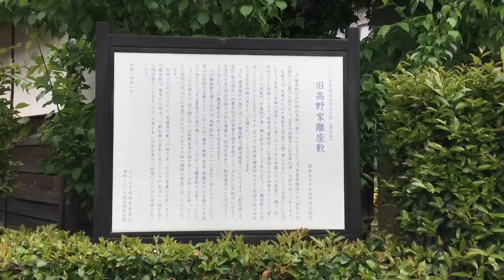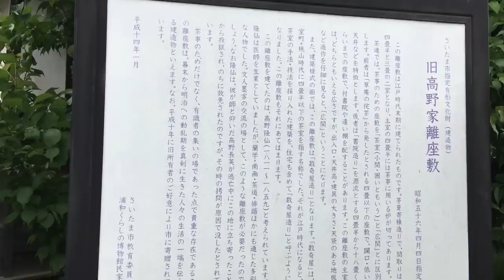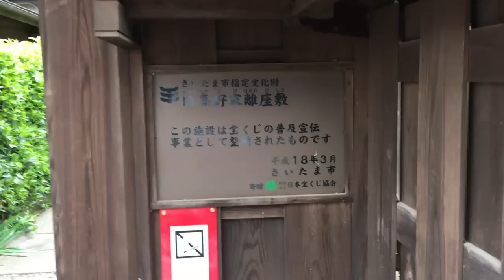高野長英の隠れ家発見！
旧高野家離座敷（高野長英隠れ家）
『バトルマンガで歴史が超わかる本』2022年3月発売
『教科書に書けないグローバリストの近現代史』2022年2月発売